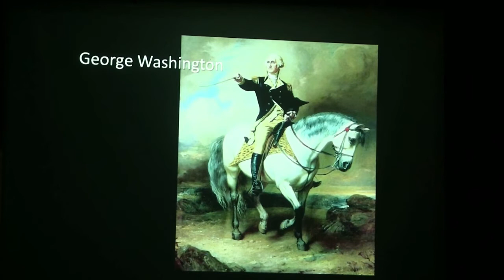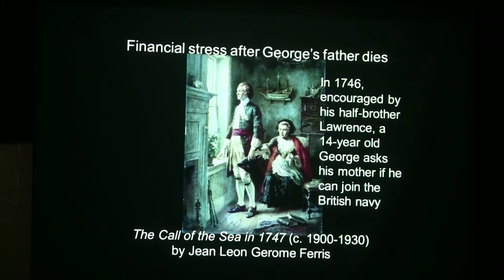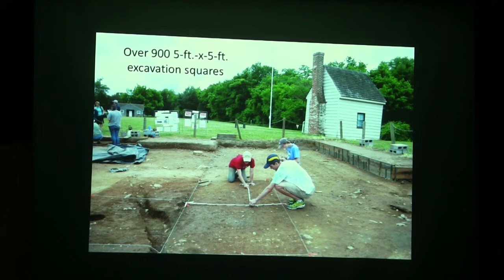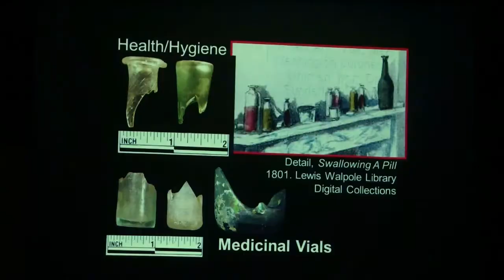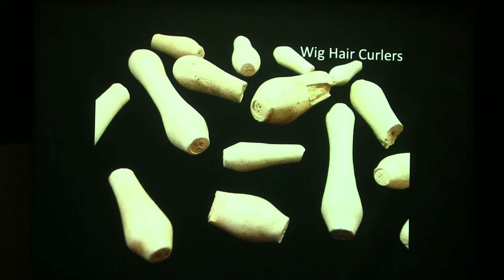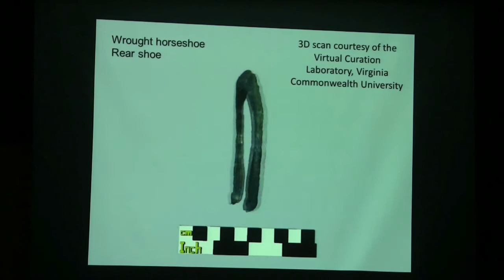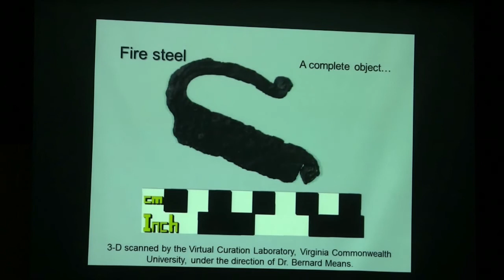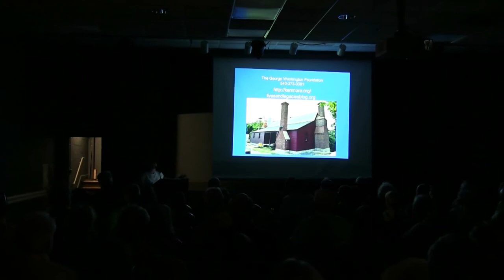Lecture: The Mother of the Father of Our Country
On Tuesday, September 12, 2017, Laura Galke, archaeologist, small finds analyst and site director at The George Washington Foundation, presented a lecture titled “The Mother of the Father of Our Country.” Laura examined how historical documents and newly-unearthed artifacts indicate that Mary Washington, George’s mother, faced challenges, governed her home, and managed the family’s plantations with a skill and determination that recent biographers have not appreciated. Laura explored how the Washingtons’ investments in attire, furnishings, and landscape modification reflect their strategy for overcoming setbacks and exhibiting British colonial refinement. The lecture was given at the Central Rappahannock Regional Library headquarters in Fredericksburg, Virginia. or livesandlegaciesblog.org.